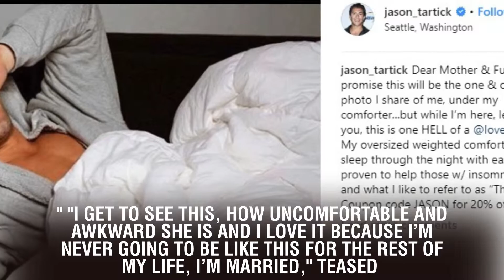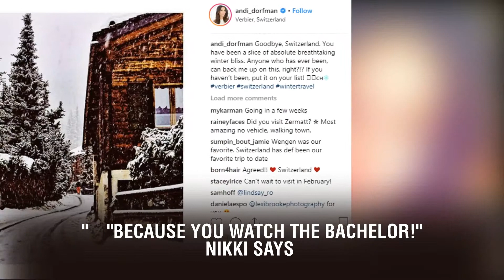Nikki Bella Says It's "Embarrassing" Watching Her Dates With Artem Chigvintsev and Peter From